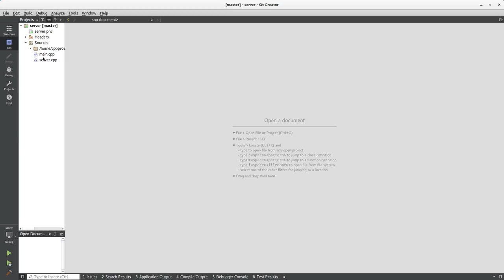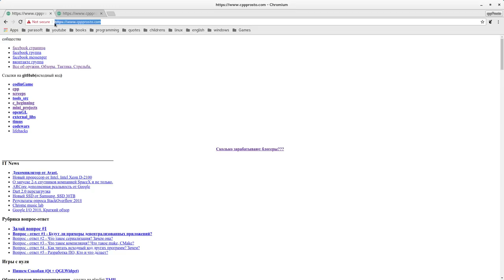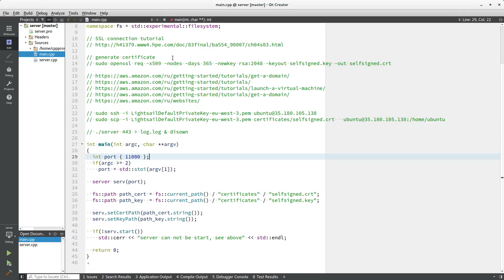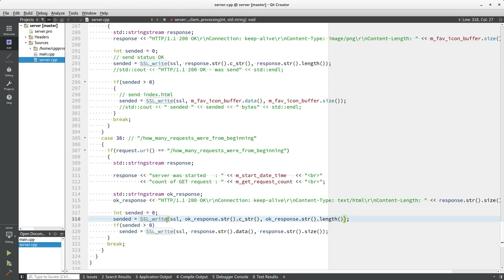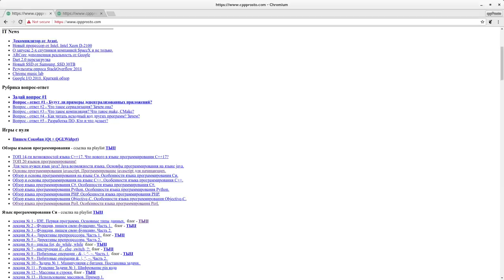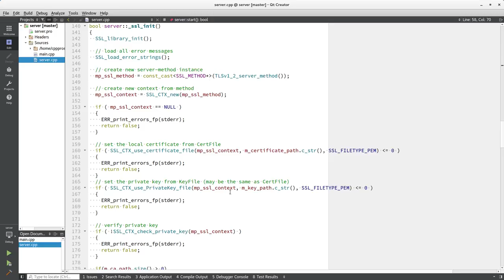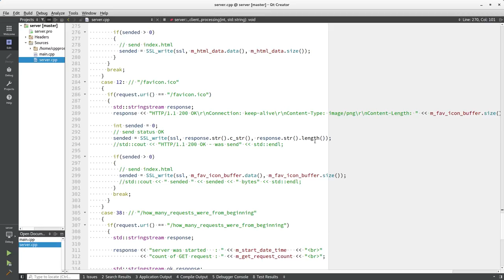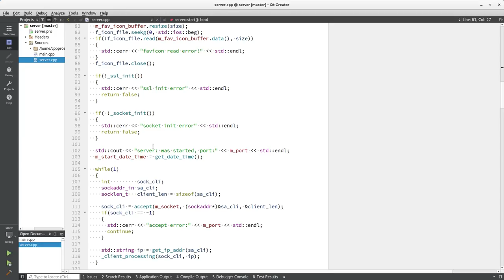Изучение С++ {#32}. HTTPS Сервер за час! Уроки С++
Всем привет! Продолжаем изучать язык программирования С++. В этом видео рассмотрим создание небольшого https сервера.

!ВАЖНО! Помощь каналу